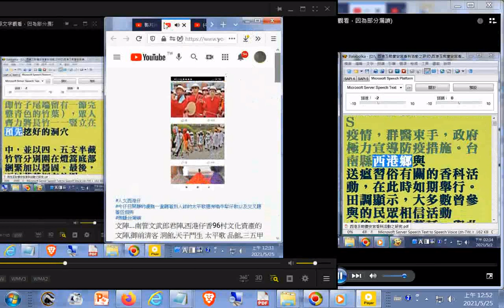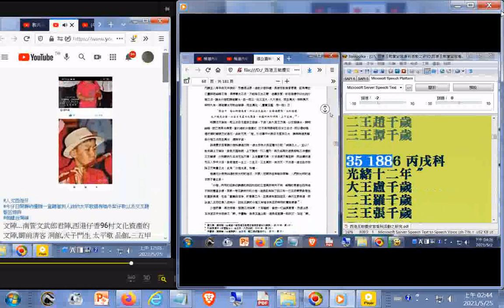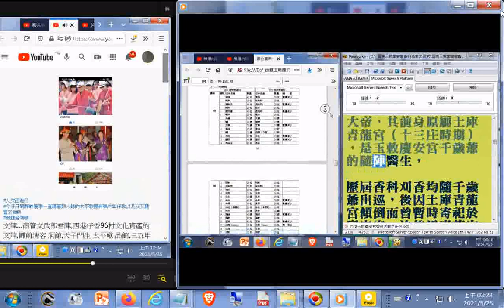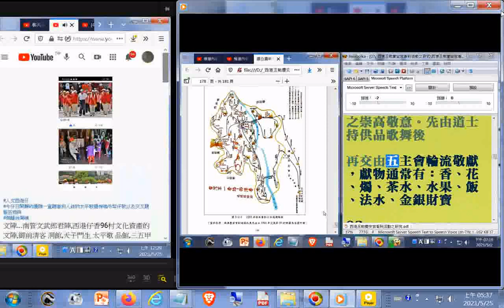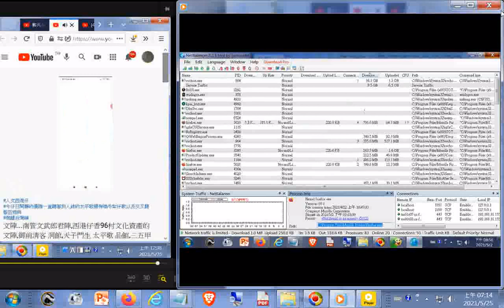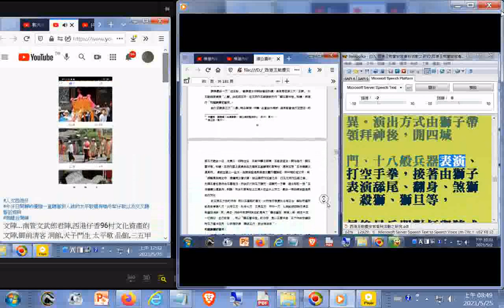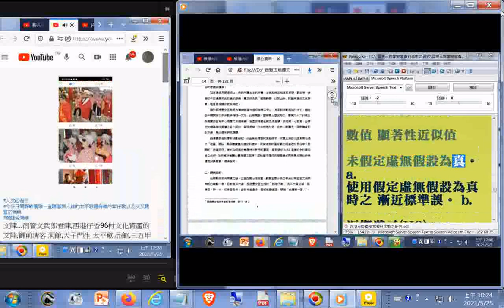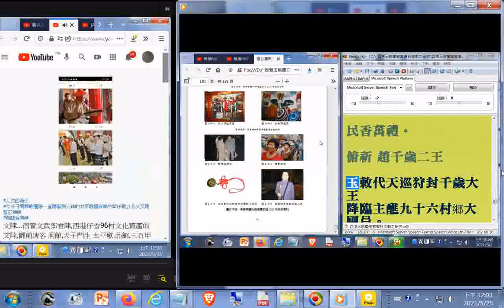西港香文陣(南管陣頭)影像集+2003年癸未香科南巡行程表+請王祝文+迎請鹿耳門開基媽祖的路程表#論文有聲書西港玉敕慶安宮香科活動之研究(請對照文字觀看因為電腦程式逐字唸過程部分漏讀或破音字讀音有誤